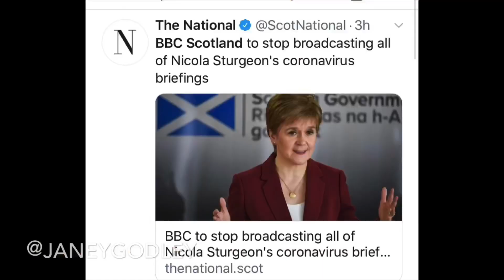No more daily briefings on BBC